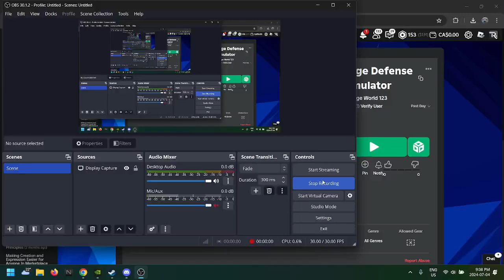doge defense test 8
development has been slow since i have no motivation to do anything most of the time but heres whats new:
-a lobby
-mobs and towers are smaller and now r6 (still needs to be worked on tho)